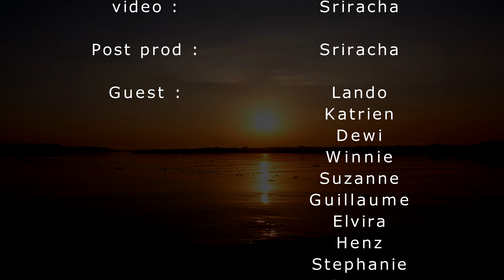Sriracha on safari tour in Uganda 2020 4K UHD (gorilla chimpanzee giraffe buffalo rhinoceros monkey)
Gorille, chimpanzé, colobe, singe à queue rouge, vervet, rhino, éléphant, girafe, buffle, phacochère, oiseaux de tout types et les chutes de Murchison